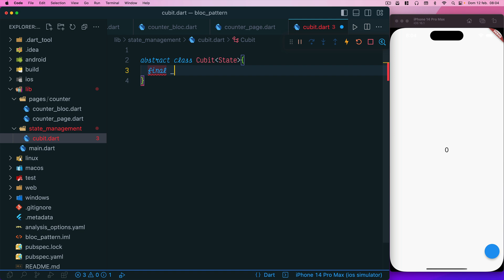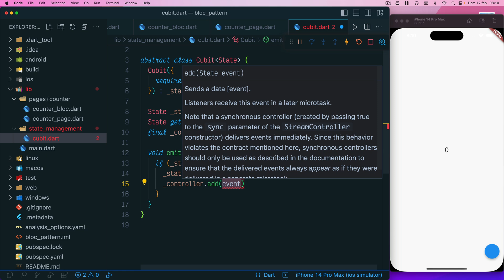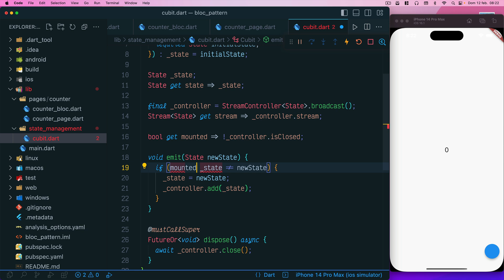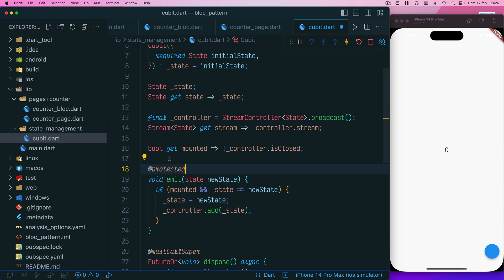BLoC - 05 la clase Cubit